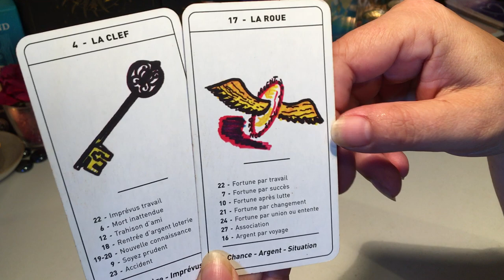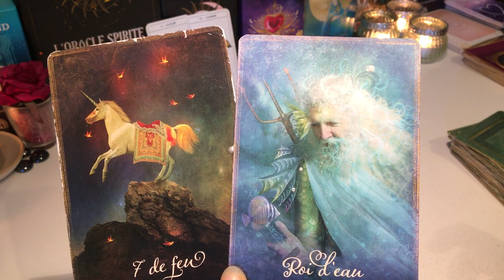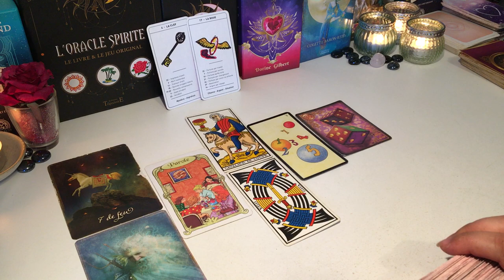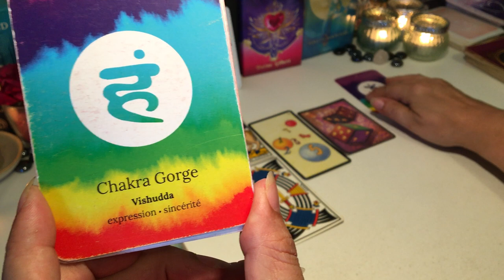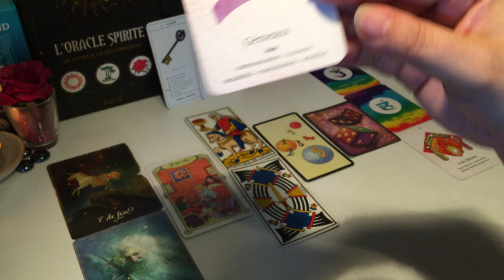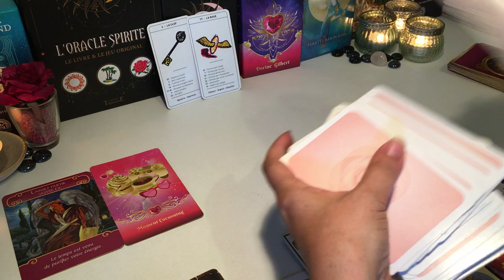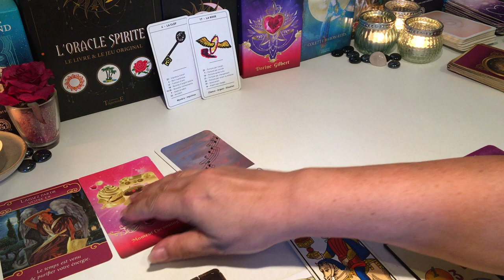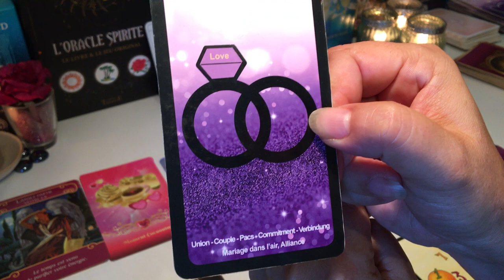🍀Énergie du 29 juin 2022 - Le Masculin revient à la communication 🍀